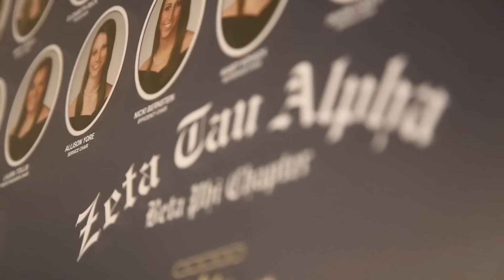Zeta Tau Alpha at Michigan State University 2015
Tracklist: Let You Go by Chainsmokers

Shot & Edited By: David Tucker, Jae Bass, and David Roden